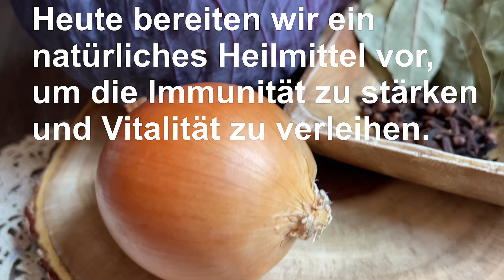Oma hat ein Glas getrunken und ist seit 15 Jahren nicht mehr krank ❗️Klarer Verstand, scharfes Auge!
Sehr  einfach und gesund!

REZEPT und ZUTATEN:

Lorbeerblätter - 4-5 stk.
1/3 Teelöffel Gewürznelke
Wasser - 300ml.
1/3 Rotkohl
1 Zwiebel

Gesund sein!

Bewerte das Video! Setzen Sie 👍 - Ich wäre sehr dankbar und es wird der Entwicklung des Kanals helfen.
Schreibe deinen KOMMENTAR und stelle mir Fragen zu Rezepten. Ich antworte Ihnen gerne.

📢 Sie können dieses Video auch mit Ihren Freunden teilen, klicken Sie auf den Pfeil in der rechten Ecke unter dem Video.